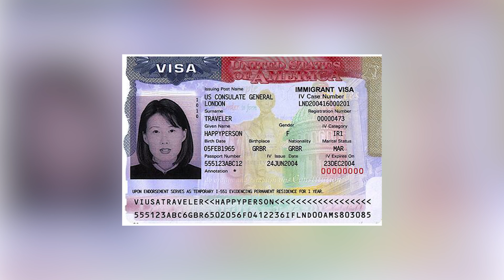Work Visa for Mexican Nationals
What Makes Ray Law International Exceptional

Communication
At Ray Law International, our services are built around clear and consistent communication with clients. Clear communication on a continual basis ensures results. We are accessible to our clients and attentive to their needs. Clients can expect timely updates from us throughout the immigration process and are encouraged to contact the office as questions arise.

Commitment to Our Clients
Ray Law International is committed to bringing efficiency and clarity to the immigration process. We build relationships of trust with our clients. We guide and educate them through the legal process from start to finish. We have extensive experience in working with clients from a wide variety of professional backgrounds and unique situations.

Personalized Service
We believe that superior client service is essential. We take the time to get to know our clients and to fully understand their situations. We tailor our services to meet each client’s needs and goals. Knowing our clients well enables us to build solutions to best fit their needs.

Extensive Knowledge and Experience
Comprehensive understanding of the law and its current applications result in thorough preparation and proper submission of each case. We have extensive experience in successfully handling a wide range of cases, issues, and challenges. We provide the expertise needed in any situation - from the conventional to the unique.

Dependability
Our services are built upon honesty, integrity, and reliability. We gain trust and confidence through our consistent results. Clients can depend on us to guide them through the ever-changing and often unpredictable immigration process. We take great pride in being at our clients’ sides every step of the way.

Readers of this website should contact their attorney to obtain advice with respect to any particular legal matter.  No reader, user, or browser of this site should act or refrain from acting on the basis of information on this site without first seeking legal advice from counsel in the relevant jurisdiction.  Only your individual attorney can provide assurances that the information contained herein – and your interpretation of it – is applicable or appropriate to your particular situation.  Use of, and access to, this website or any of the links or resources contained within the site do not create an attorney-client relationship between the reader, user, or browser and website authors, contributors, contributing law firms, or committee members and their respective employers.

The views expressed at, or through, this site are those of the individual authors writing in their individual capacities only – not those of their respective employers.  All liability with respect to actions taken or not taken based on the contents of this site are hereby expressly disclaimed.  The content on this posting is provided "as is;" no representations are made that the content is error-free.